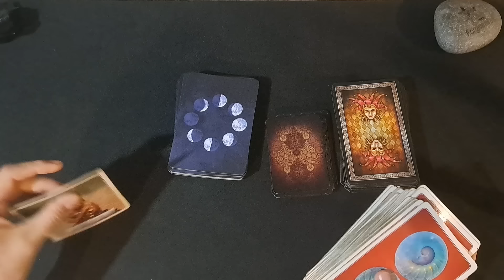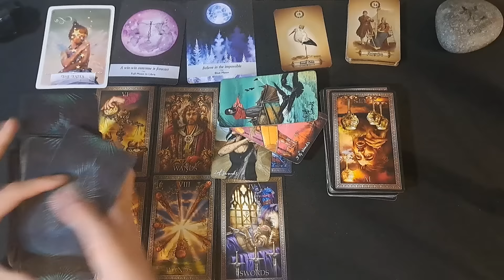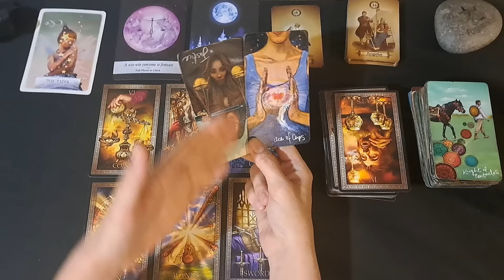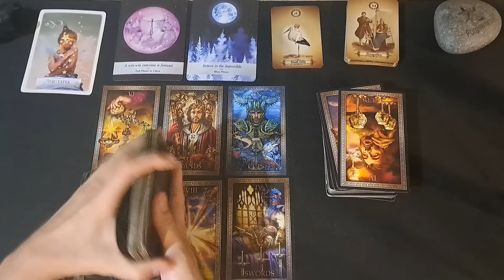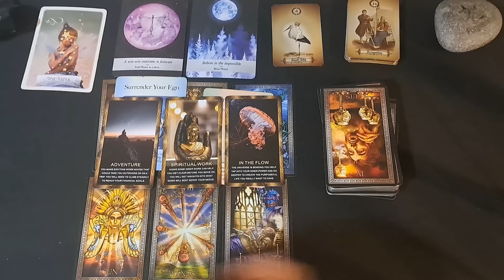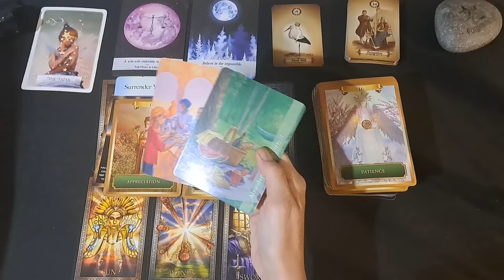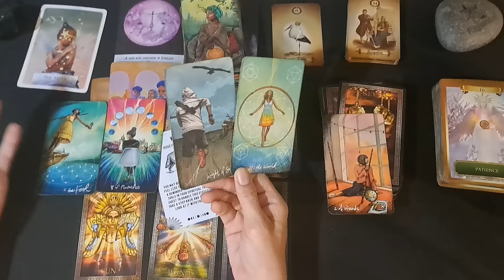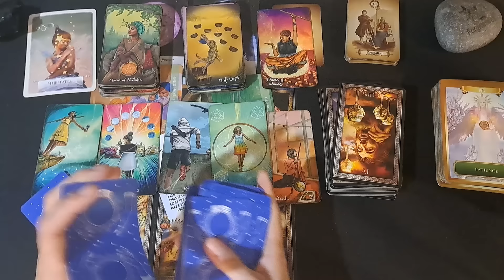SAGITTARIUS / OH SAGGIE, DON'T GIVE UP ON THIS. THIS IS YOUR DESTINY, YOU ARE MEANT FOR THIS!!!